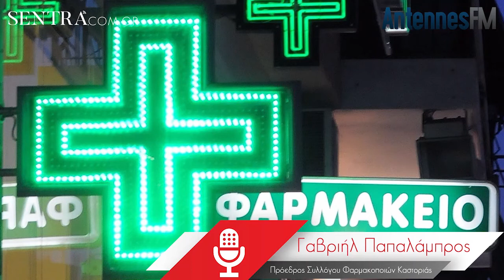Συνέντευξη Γ. Παπαλάμπρου: Τι πρέπει να γνωρίζουν όσοι θα νοσηλευθούν σε Νοσοκομεία εκτός Καστοριάς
Συνέντευξη Γαβριήλ Παπαλάμπρου: Τι πρέπει να γνωρίζουν όσοι θα νοσηλευθούν σε Νοσοκομεία εκτός Καστοριάς.

Από σήμερα θα γίνονται τεστ κορωνοϊου στο νοσοκομείο Καστοριάς για εγκύους, για άτομα που πρόκειται να χειρουργηθούν ή υποβάλλονται σε χημειοθεραπείες και χρειάζεται να νοσηλευθούν σε νοσοκομεία εκτός νομού.

Στον Χρήστο Νατσούλη και τους Antennes FM 93.6 μίλησε ο αντιπρόεδρος του Δ.Σ. του Νοσοκομείου Καστοριάς και πρόεδρος του Συλλόγου Φαρμακοποιών Καστοριάς, Γαβριήλ Παπαλάμπρου.